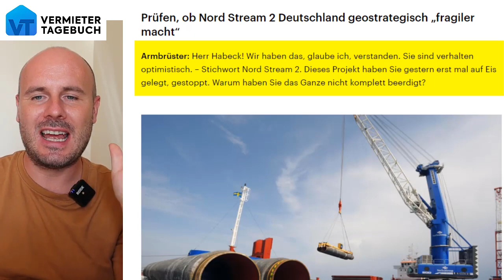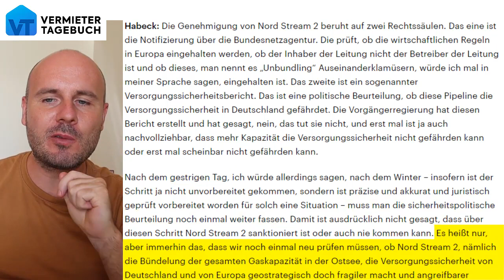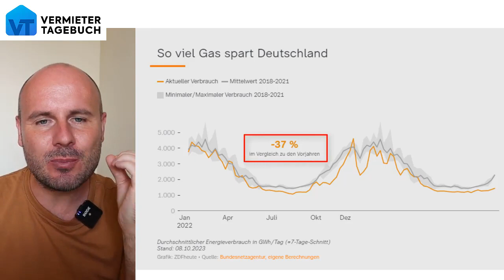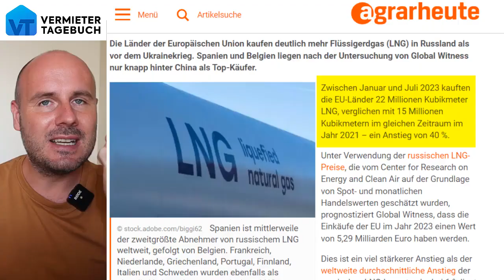Scholz im TV： Es gibt keine Sanktionen gegen russisches Gas